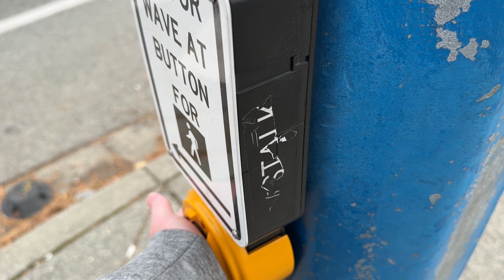Polara iDS APS + Tassimco Countdown Modules? - Lougheed Hwy at North Rd (Coquitlam)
North Rd has many of these older countdown timers. They are Tassimco, I think.

0:35 The 18-second countdown seems way too short considering how long the crossing is. Should be closer to 27 seconds.